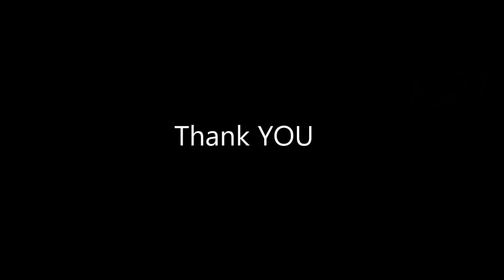🔥 ❤️ 🔥 🔥 RaKafunny Winter Car Fails Snow Eis Crash 2022 Please share and subscribe to my channel 🔥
FAILS
Sport CAR WHILE
DM Meisterschaft
RaKafunny
supercar
Chrashcar
Catching
Fire
While
Driving
ferrari
your car
REVERSE
driving
Vehicle
Virgins
 hard
car guys
most informative
funny
Lustig
Entspannung
Autorennen
Auto kaputt
DM Meisterschaft
racing
muscle cars
wheelie in cars
compilation video
the BEST Supercars
supercar
modified
pandemic
Lamborghini Aventador
crazy around
Zurich. (Switzerland)
Hey Car Guys
Be the First to watch my future Videos
click the Abo
BEST OF SUPERCAR SOUNDS 2022
2022
The Sound
car sound challenge
funny car
sportwagenhersteller

Winter Car Fails Snow Eis Crash 2022 RaKafunny ! RaKafunny ! RaKafunny !
FAILS
Sport CAR WHILE
DM Meisterschaft
RaKafunny
supercar
Chrashcar
Catching
Fire
While
Driving
ferrari
your car
REVERSE
driving
Vehicle
Virgins
 hard
car guys
most informative
funny
Lustig
Entspannung
Autorennen
Auto kaputt
DM Meisterschaft
racing
muscle cars
wheelie in cars
compilation video
the BEST Supercars
supercar
modified
pandemic
Lamborghini Aventador
crazy around
Zurich. (Switzerland)
Hey Car Guys
click the Abo
2022
The Sound
car sound challenge
funny car
sportwagenhersteller

supercar blondie
supercars